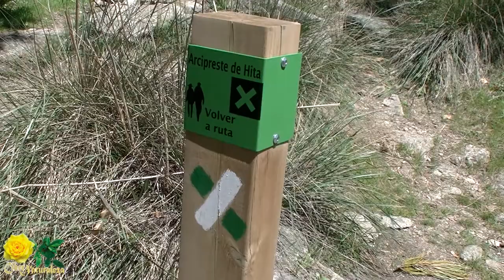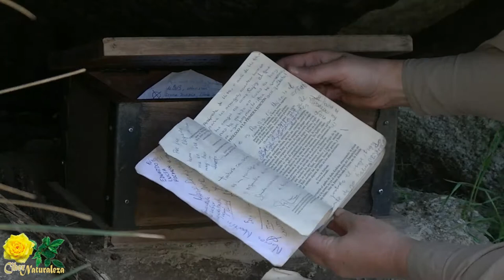Monumento peña del Arcipreste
Monumento dedicado al 600 aniversario de la escritura del Libro del Buen  Amor de Juan Ruiz, Arcipreste de Hita.
Creado por el apoyo e la Real Academia de la Lengua Española en 1930, siendo presidente de la misma D. Ramón Menendez Pidal.